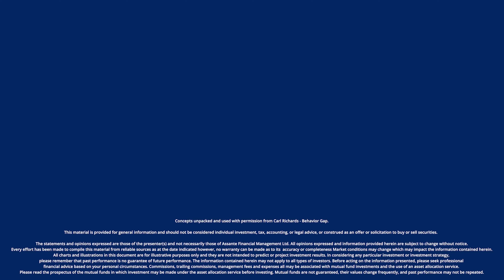Bigger Than Yours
We're obsessed with comparing ourselves to others. Don't believe me? Check out this video, where Steve Willems unpacks a recent Harvard University study to illustrate this truth.